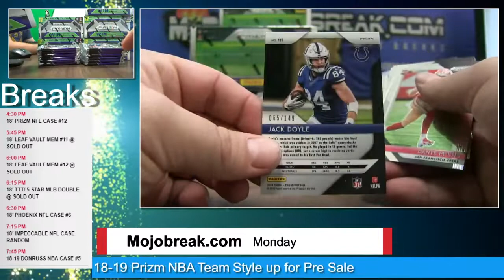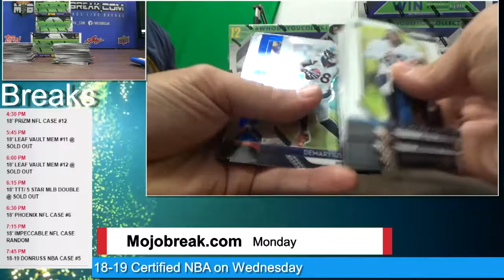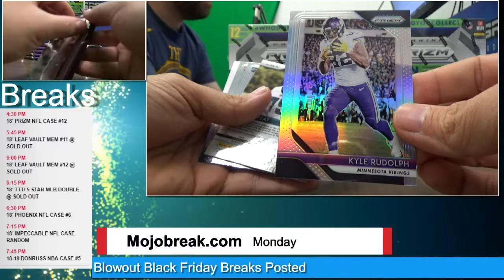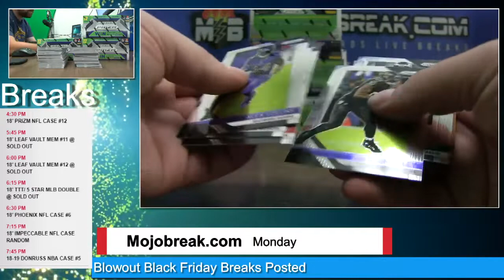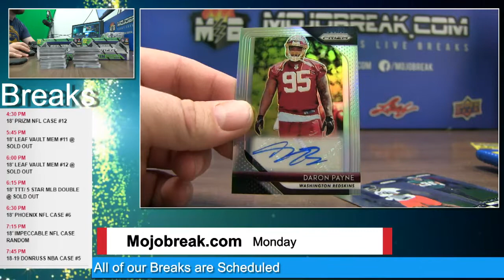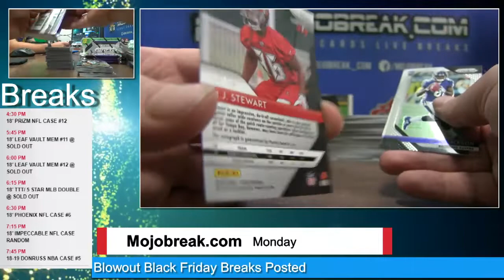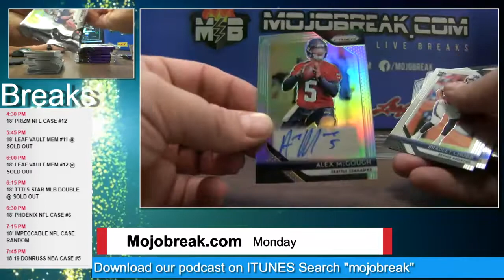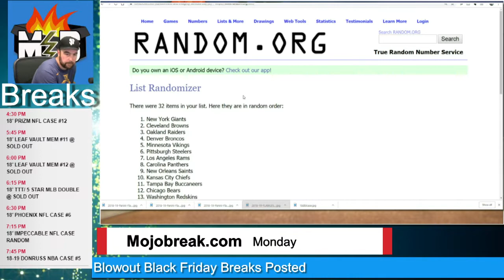2018 PRIZM NFL 12 BOX CASE #12